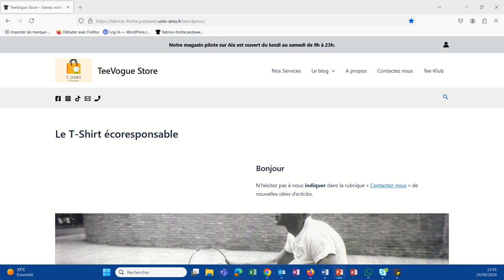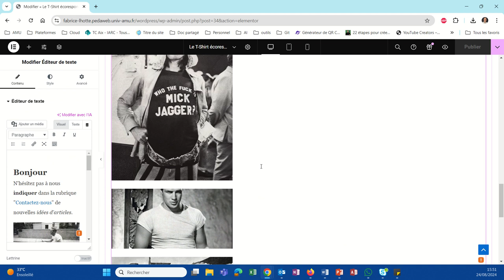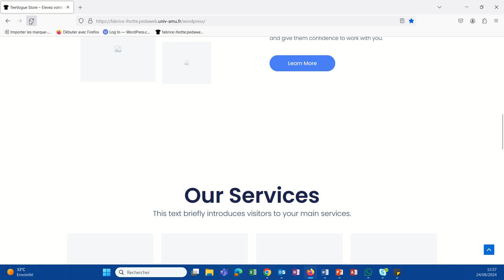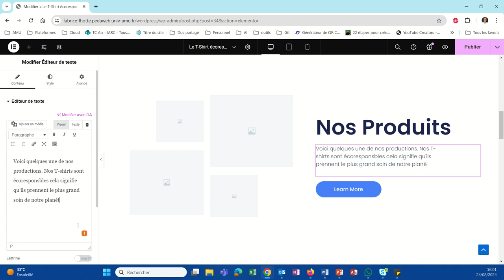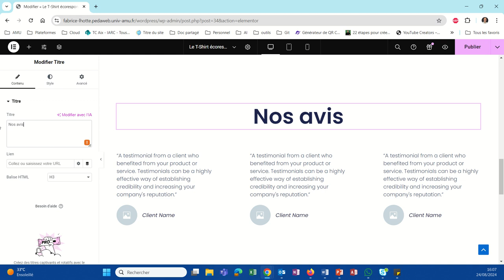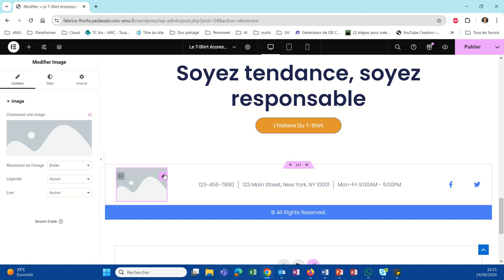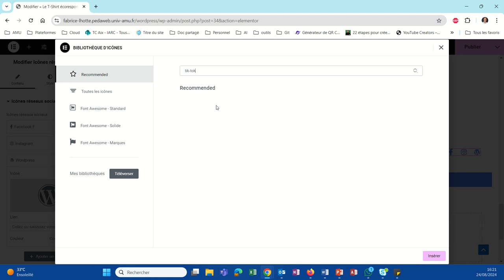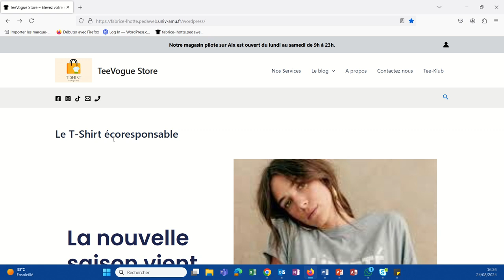Construire de jolies pages avec Elementor (WP044)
Le page builder Elementor permet de construire des pages web avec un design très poussé le tout très facilement. L'installation de cette extension reste indispensable pour ceux qui veulent réaliser de jolis sites sans perdre trop de temps.